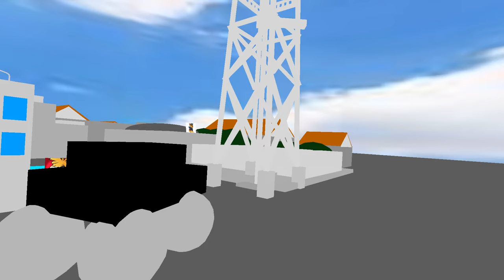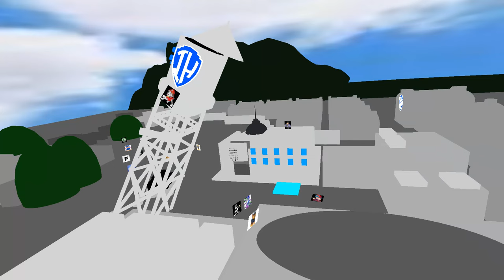Looney Tunes Back In Action Batmobile Accident Scene My Remake